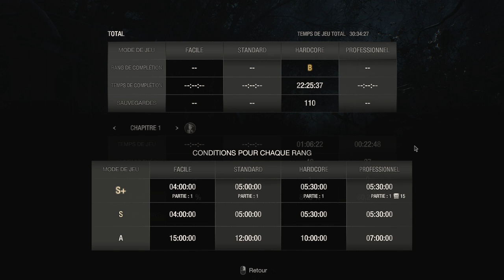Resident Evil 4 REMAKE PROFESSIONNEL S+ Sans munitions infinies ni objets bonus ! SANS SKIPS !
00:00:00 Intro.
00:04:00 Chapitre 1.
00:20:40 Chapitre 2.
00:34:00 Chapitre 3.
01:00:20 Chapitre 4.
01:23:20 Chapitre 5.
01:36:35 Chapitre 6.
01:55:00 Chapitre 7.
02:22:20 Chapitre 8.
02:35:00 Chapitre 9.
03:02:00 Chapitre 10.
03:29:10 Chapitre 11.
03:58:20 Chapitre 12.
04:21:00 Chapitre 13.
04:47:20 Chapitre 14.
05:23:10 Chapitre 15.
05:48:30 Chapitre 16.
05:55:50 S+ !